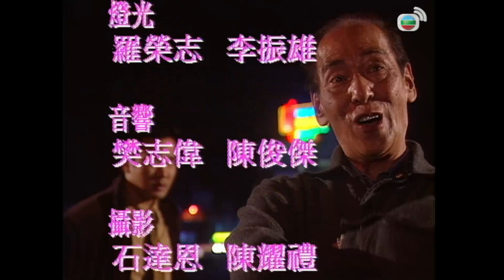TVB情境劇 | 真情 646/1128 | 鮑方(康伯)患上白內障 | 李司棋、劉丹、薛家燕、關海山、謝天華、劉愷威 | 粵語 | 1995